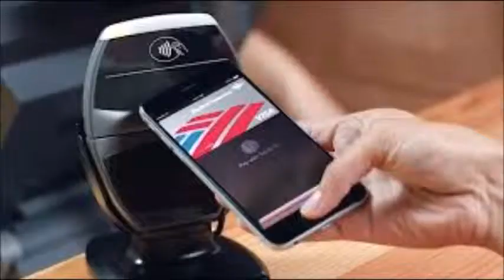"Apple Pay", or start later this year in Japan - the possibility of a master card support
"Apple Pay", or the possibility of starting or master card by the end of the year in Japan support?